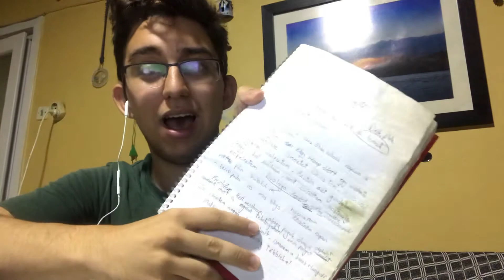Magyar tanulni nap 156- Learning Magyar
Mar kezdíttem meg egy videot , ez a masodik. Magam tanulok